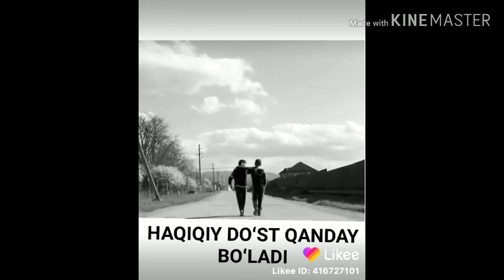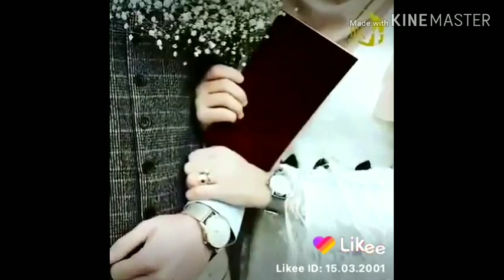Домлалар насихатлар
Каналга обуна болинглар ва лайг босинглар !!!